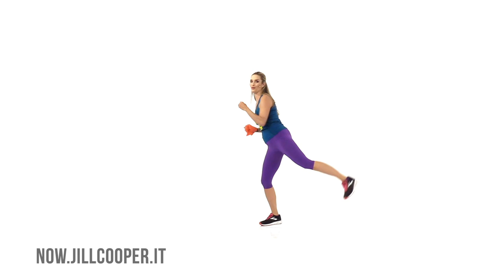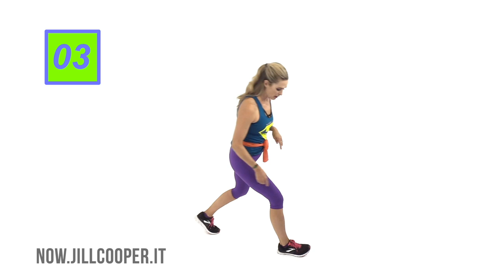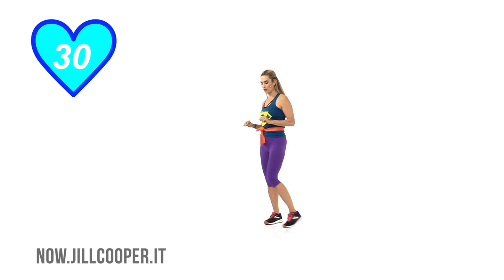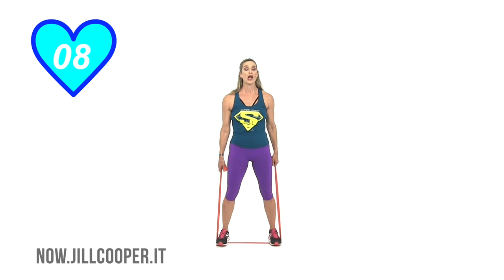Jill Cooper - Foodspring - Sconto + Allenamento Tabata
Foodspring ha un mega sconto sul pacco SuperColazione: protein bread - protein pancakes - protein porridge - protein muesli - protein cream - White chia scontato al 20%!

Alla fine del video c'è un allenamento di tabata!
Un nuovo video per allenarti con Jill Cooper - tonificare, bruciare calorie e attaccare le zone critiche delle donne! GAG - gambe addominali e glutei divertendosi.